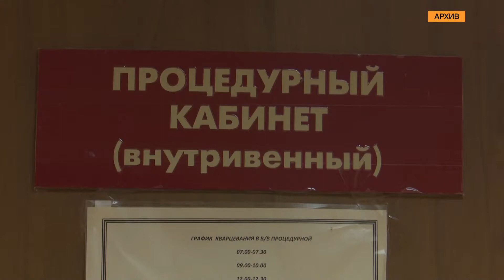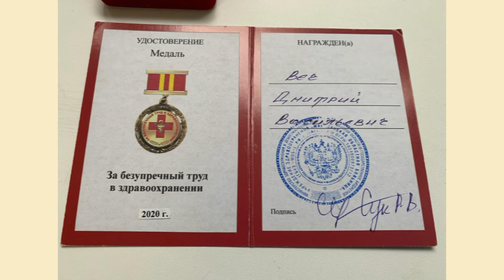Магаданские медики накануне профессионального праздника принимают поздравления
К своим коллегам обратился и анестезиолог-реаниматолог Дмитрий Веч